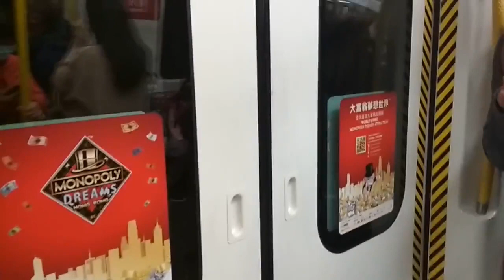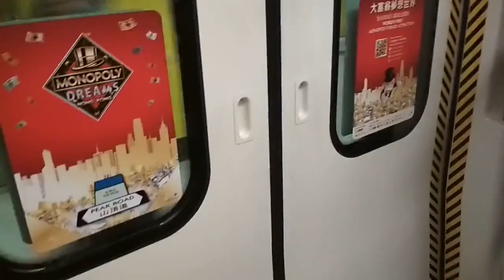(三菱IGBT) 港鐵觀塘綫 C-Train DKZ28型列車 (A361/A362) (樂富至黃大仙) 行車影片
🇭🇰 香港特別行政區 - Hong Kong SAR